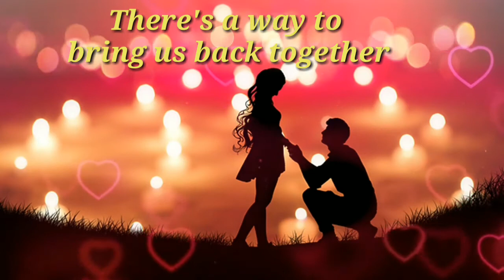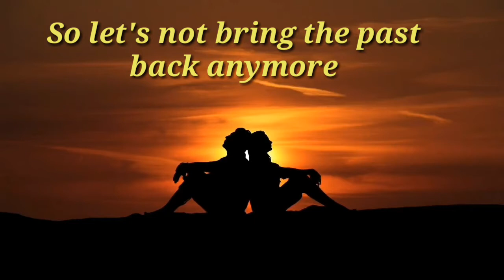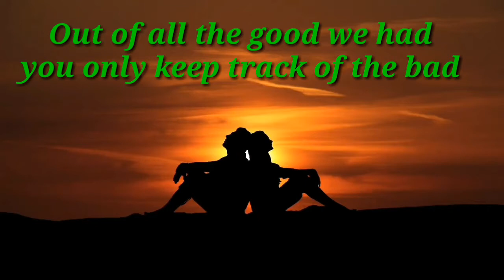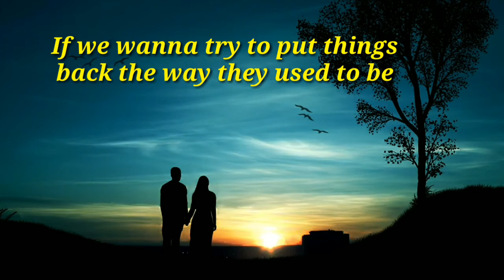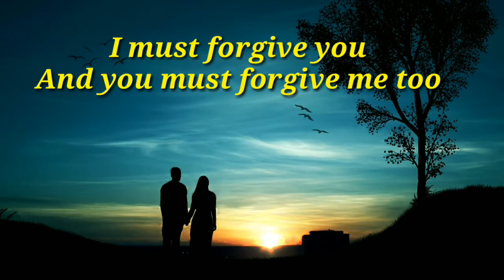THE PAST music video lyrics